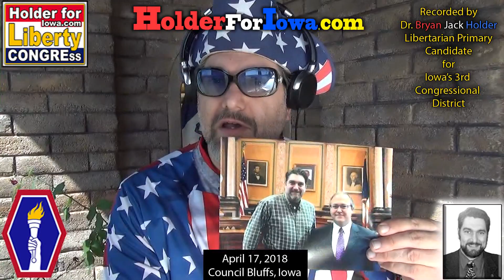Bryan Jack Holder Iowa Youth Straw Poll video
Bryan Jack Holder is the Libertarian Party's nominee for United States Representative in District 3.